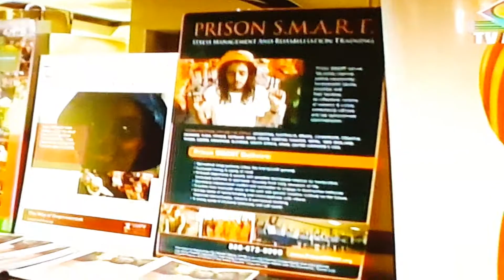Art of Living Curtain Raiser for World Culture festival